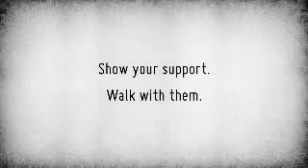Zombie Problems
Zombies ... they're just so misunderstood.

Show you support Oct. 26 by walking with thousands of zombies at the Downtown Phoenix Zombie Walk 5. The festival and walk are FREE.